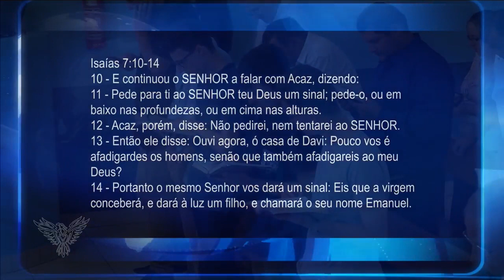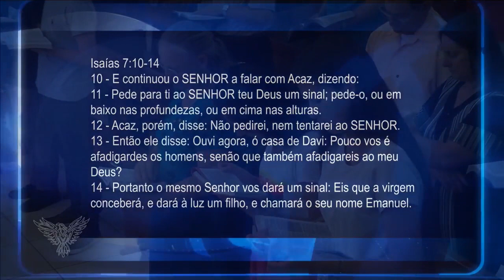O SUPER SINAL | Pr. Neri P. Schardosim